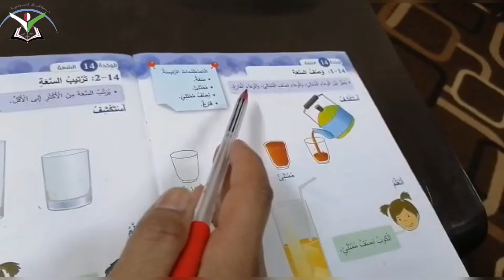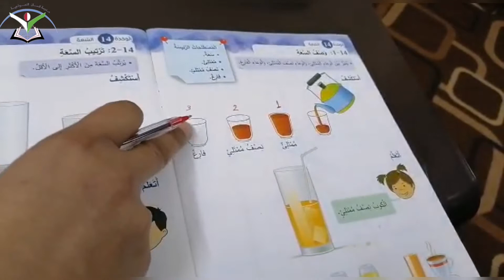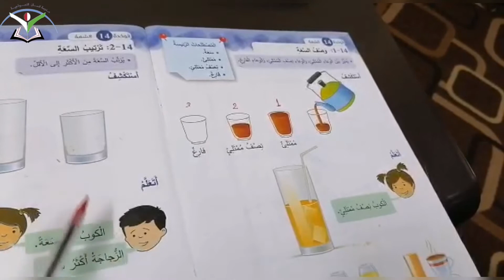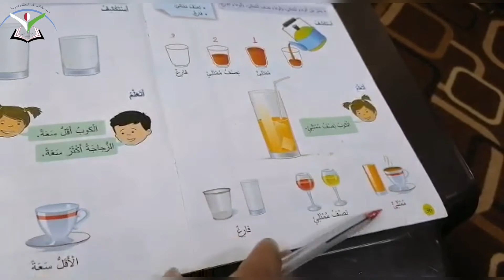الرياضيات / وصف السعة / الصف الأول